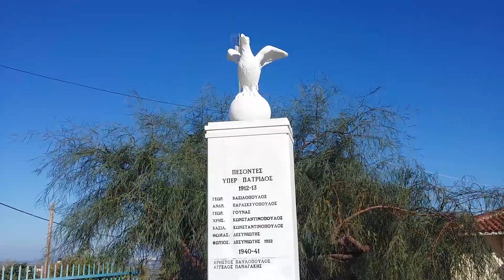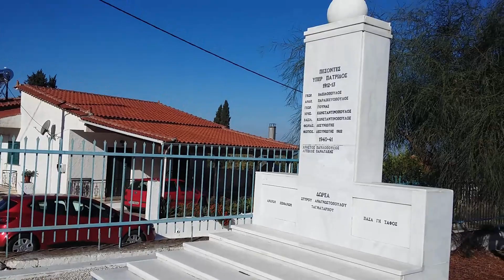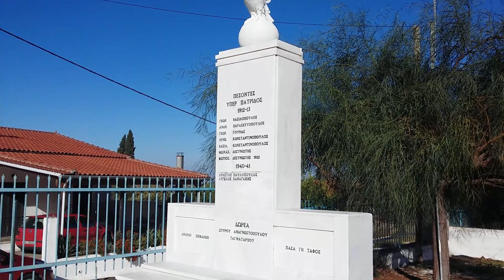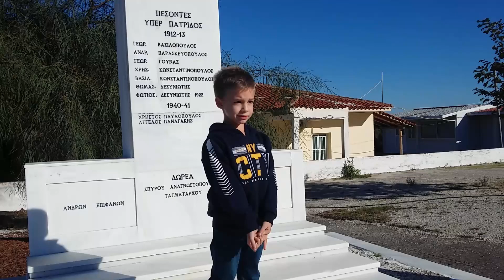28η Οκτωβρίου 1940, τρισάγιο στο μνημείο πεσόντων Κρίνου Δυτικής Αχαΐας_28-10-2021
28η Οκτωβρίου 1940, τρισάγιο στο μνημείο πεσόντων Κρίνου Δυτικής Αχαΐας_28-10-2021